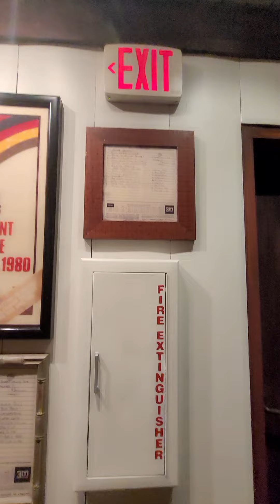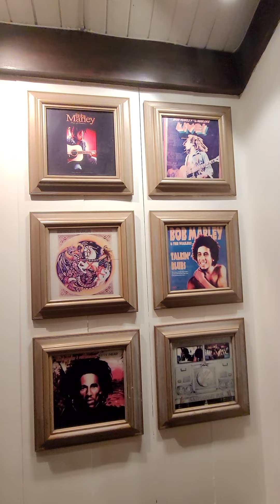August 31, 2022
We went out to 🍾 Celebrate my lil cuz's 32nd 🎂 Birthday at Universal Orlando's Bob Marley's Restaurant in City Walk Orlando...

Cuz's has been through alot at his young age, going blind and losing his kidneys at the same time...

Check out these videos to learn more about his back story:
BLIND MAN COOKS OXTAILS AND TELLS TALES | Learn about his struggle with diabetes, kidney failure etc

INTERVIEW WITH THE BLIND: I've never seen anything like it in my life. D_Almighty_MAC talks about...

This song also is a great one to dedicate to my fellow Prison Wives...